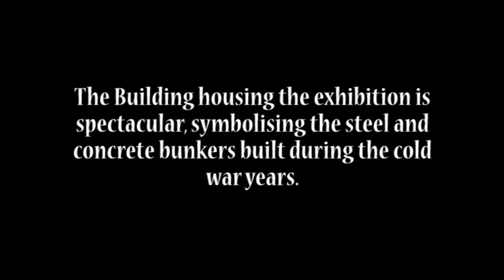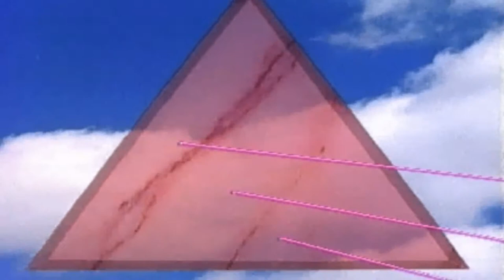"RAF Museum", Test, Experimental and "Cold War" Aircraft. Cosford, Wolverhampton. HD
A very well presented and organized museum, includes a section dedicated to the Cold War, a hanger full of test aircraft and WW2.
Other RAF Museums on my Channel
This was my second attempt at HDR, the results really impressed me. Taken using a Fujifilm HS 20. On 1 May 1979, the Cosford site was opened at RAF Cosford, one of the RAF stations which had been used to store the museum's collection of aircraft. On opening, the museum initially exhibited airframes which had been used for technical training at RAF Cosford. In the following years additional aircraft were added to the collection and in 1980 it was agreed that the British Airways Collection be displayed at Cosford. On 21 June 1998 four additional galleries were opened, housing art, temporary exhibitions and other aviation subjects. 13 May 2002 saw the relocation of the RAF Museum Conservation Centre from Cardington, Bedfordshire to Cosford. The Centre, costing £2.4 million, was opened by Marshal of the Royal Air Force Sir Michael Beetham and is named after him. The National Cold War Exhibition opened at Cosford in February 2007. The exhibition houses the museum's V bombers and other Cold War aircraft in a newly constructed 8,000m2 exhibition building designed by architects Fielden Clegg Bradley